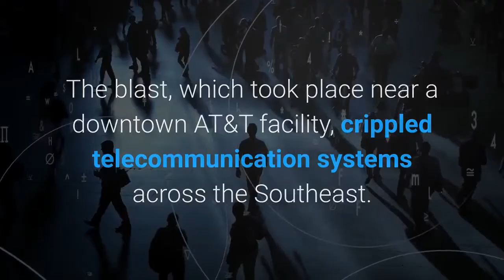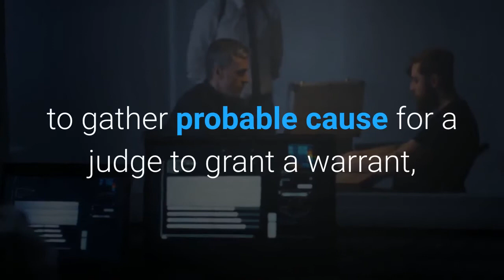Did Nashville police do enough to try to search bomber's home in 2019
NASHVILLE — Lapses in communication between federal and local authorities over the weekend meant top staff in the Metro Nashville Police Department reportedly weren't aware of Anthony Quinn Warner's recent history with the department until nearly two days after the Christmas Day explosion. Nashville Police Chief John Drake on Wednesday said many in the police department were without AT&T cellphone service over the weekend. The blast, which took place near a downtown AT&T facility, crippled telecommunication systems across the Southeast. The Tennessean obtained the 2019 police report Tuesday evening through a public records request. Asked why police or the FBI didn't alert the public once they realized there was a 2019 report on Warner, Drake said his agency wanted to review and gather more information to better understand what happened in 2019. That review is ongoing, Drake said. He defended the department in how it handled the August 2019 tip about Anthony Quinn Warner building bombs in an RV parked outside his home. Drake said officers in 2019 attempted to reach Warner several times to discuss claims he was making bombs, which were reported by his girlfriend. But after they failed to make contact with Warner and once the FBI said there were no alerts for him in their database, Nashville police ended their queries. Officers didn't try obtain a search warrant for the home or RV. Drake said he did not believe police had enough information to receive a warrant."It would have taken signs that a crime was actually being committed, that a bomb was actually being made," Drake said during a news conference Wednesday, adding that an application for a search warrant "would have been denied" by a judge. Bobby Young, a former MNPD detective in the department's specialized investigation division, said the report the department released shows officers did everything they were supposed to do."You clearly can't just kick in the door based off a tip," said Young, who spent 10 years with the department and now operates Covert Results, a private investigation business. Young, who worked on drug investigations as a cop, estimates he applied for a couple of hundred search warrants during his law enforcement career. He said there are strategies detectives can employ to try to gather probable cause for a judge to grant a warrant, such as surveillance, setting up a pole camera or interviewing neighbors. He questions whether there was adequate communication between the specialized investigation division, the bomb squad or other units in the department in the days after the 2019 report was filed."That could be some sort of communication failure with the past administration," Young said of the police department under former Chief Steve Anderson, who retired in August amid widespread calls for his resignation. "When a bomb complaint comes in, who gets it and where does it go?"In August 2019, that information was shared with the FBI.